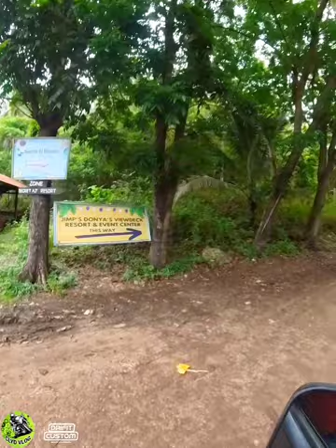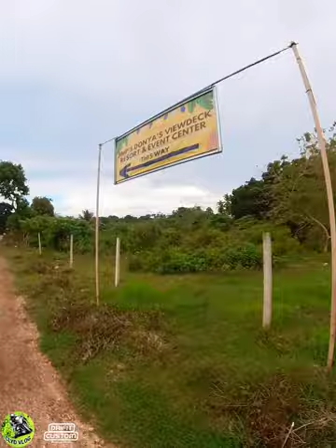One of the Best Resort in Opol Misamis Oriental|Jimps Donyas Viewdeck and Event Center